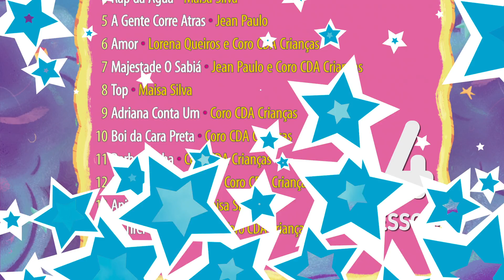Carinha de Anjo - Propaganda Compilação Digital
São 14 sucessos da novela para você ouvir e curtir, entre eles estão as musicas Oh Happy Day, Lindo Balão Azul, Rap da Água e muito mais.
A compilação Carinha de Anjo está disponível nas lojas digitais: I-tunes, Google play e Spotify.

01 – Oh Happy Day - Karin Hils, Coro CDA Crianças e Coro CDA Freiras
02 – Vem Que Tem (Vem que Vem) - Coro CDA Crianças
03 – Lindo Balão Azul - Karin Hils, Coro CDA Crianças e Coro CDA Freiras
04 – Rap da Água - Maisa Silva
05 – A Gente Corre Atrás - Jean Paulo
06 – Amor - Lorena Queiros e Coro CDA Crianças
07 – Majestade, O Sabiá - Jean Paulo e Coro CDA Crianças
08 – Top - Maisa Silva
09 – Adriana Conta Um - Coro CDA Crianças
10 – Boi Da Cara Preta - Coro CDA Crianças
11 – Borboletinha - Coro CDA Crianças
12 – Os Dedinhos (Delber) - Coro CDA Crianças
13 – Anjo da Internet - Maisa Silva
14 – Eu Tirei o Pão do Gato - Coro CDA Crianças